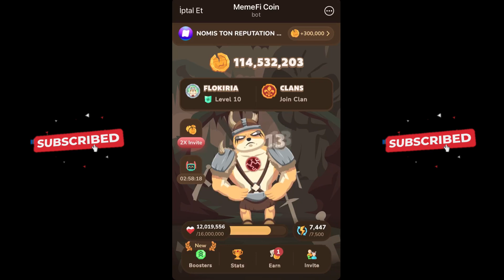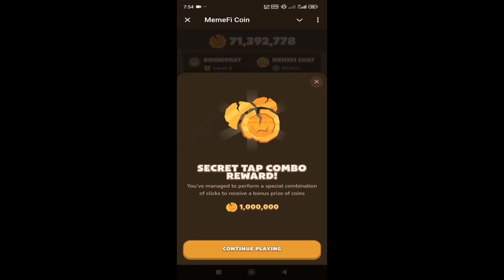Memefi Daily Combo July 08 | Daily 1,000,000 Coins | Crypto Sprout HQ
Memefi Secret combo Code  08/07/2024

🔥 Tap on the exact spot and in the right order as indicated in the video
🔥 Adjust to your character level

📌Todays code.

And hey, if you find a hidden gem, drop it in the comments – sharing is caring! 🙌